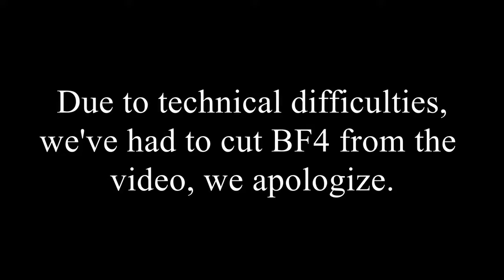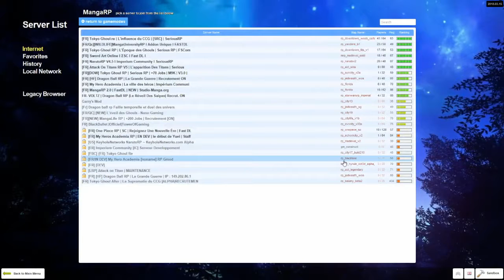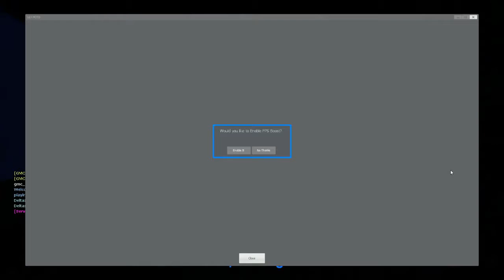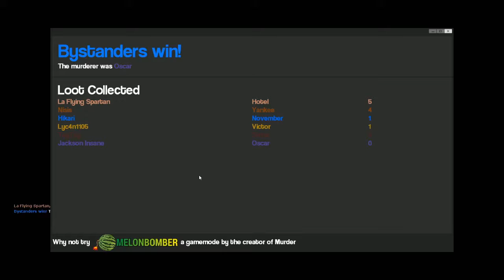Livestream: Drunk Gaming and Squirrel Diseases, May 25th, 2018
Join Jack, TayTay and Dowling as we take on some of our favorite games with a 'little' alcohol. Join us for games of Depth, Rocket League and Garry's Mod!